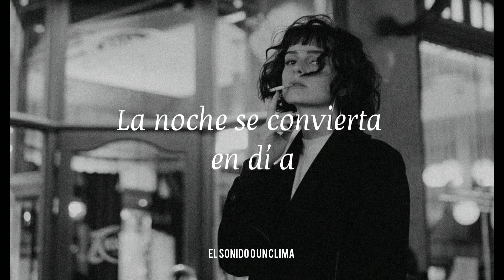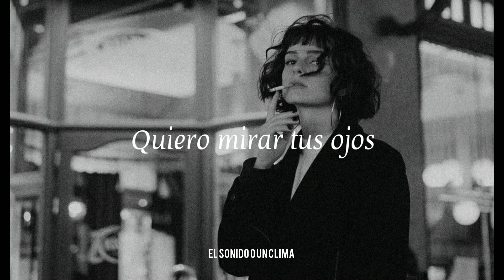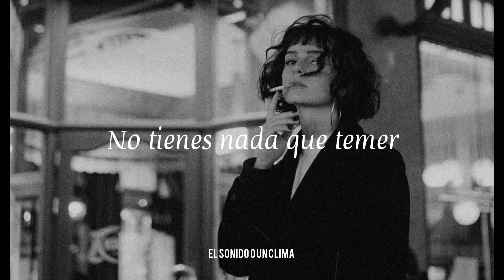Charlie Rodd - Luz (Letra)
enjoy the best songs, listen to them at night while embracing us through the light at the edge of the full moon.

Disfruta de las mejores rolas, escuchalas de noche mientras nos abraza atravez de la luz al filo de la luna llena.